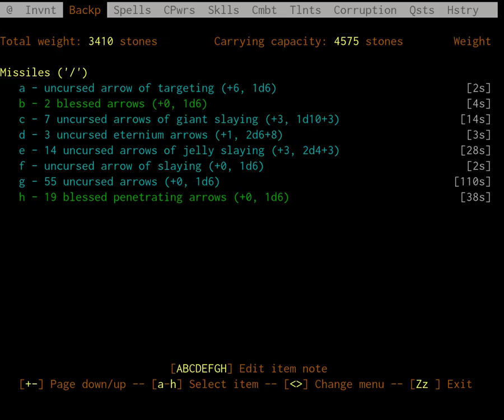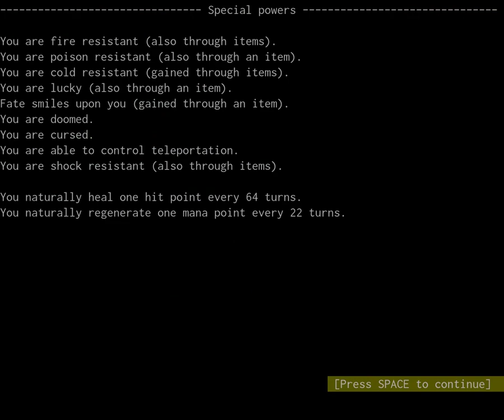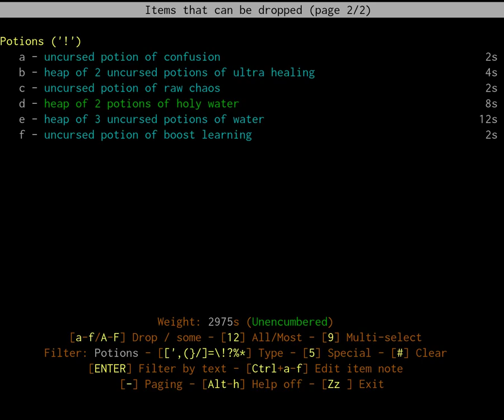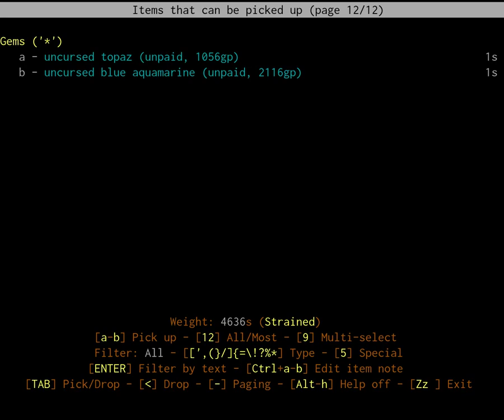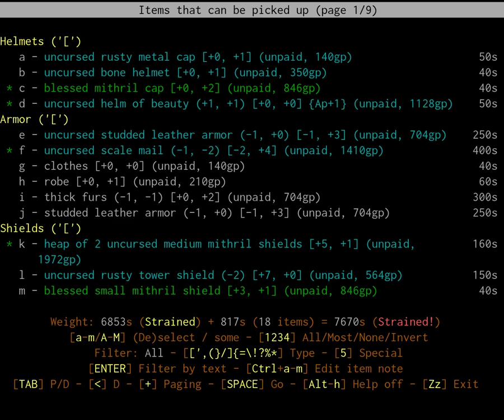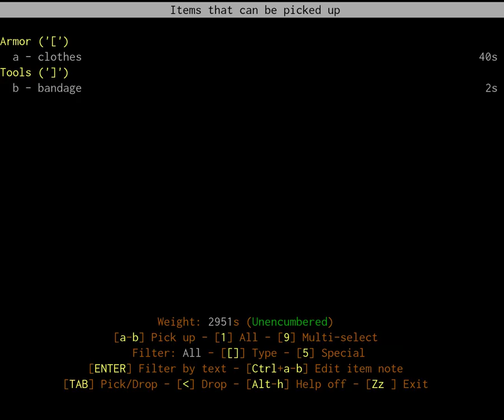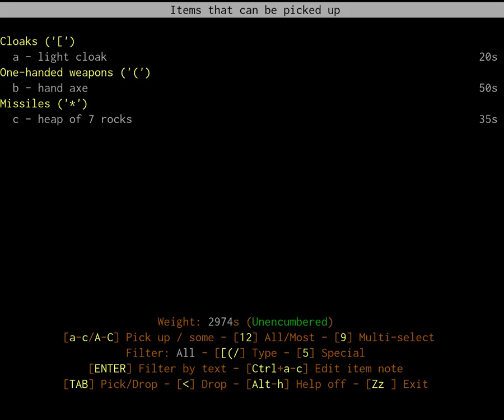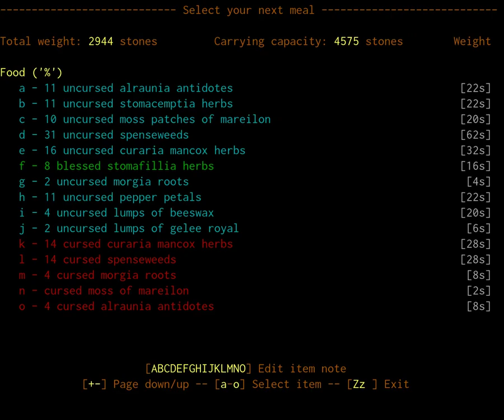Let's Play ADOM - kOoNiE's RoAd To ChAoS - Episode 11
welcome to the eleventh episode in the adventures of Koonie, the Cat who walks the path of ChAoS in order to save her dear friend.
In this episode Koonie and me mess up massively.